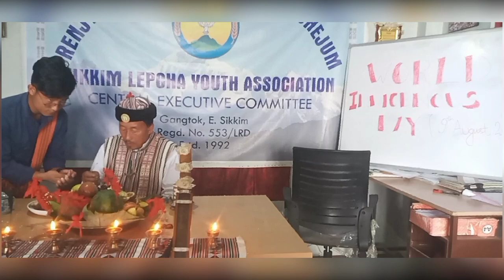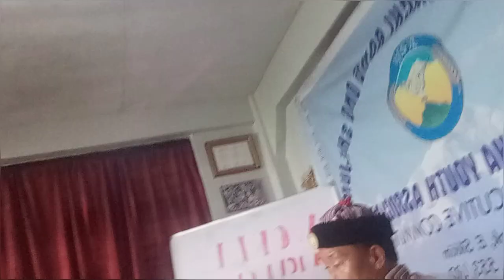Celebrating International World Indigionus Day//Kurmomle#SLYA#Nature Worshiper Of Mayal Lyang //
The indigenous people of Sikkim are the Lepchas; the naturalized ethnic populations of Limbus, Bhutias, Kiratis, Indian Gorkhas or Indian Nepali/Nepalese who have an enduring presence in shaping the history of modern Sikkim. Historically, Sikkim was a Princely State in the eastern Himalayas, a protectorate of India.